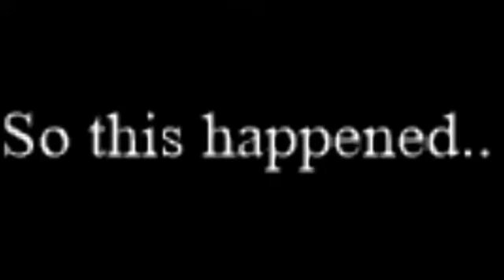yOu PlAy WiTh ThoSe BaLlS LiKe ItS fIFa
Hit or miss kallum took the kids huh